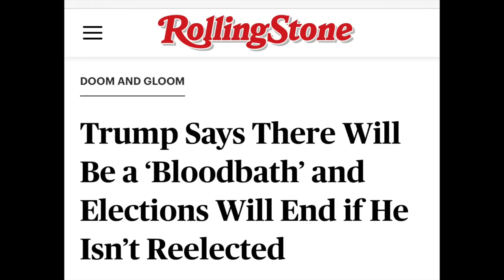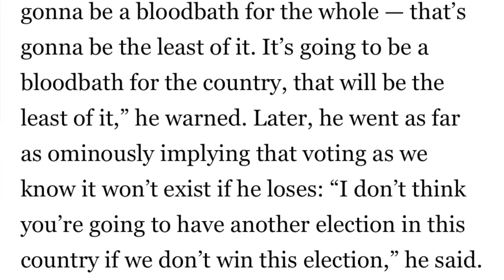How should prosecutors+courts respond to Trump's promise of a "bloodbath" if he loses the election?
Donald Trump is on pretrial release in four felony cases. Donald Trump used inflammatory rhetoric to inspire and incite an attack on the US Capitol on January 6 to try to retain power. Now, Trump has ratcheted up his violent rhetoric, promising a "bloodbath" if he is not reelected.

In the criminal justice system, the law provides that if someone on pretrial release poses a danger to even a single person in the community, they should be revoked on release and detained pending trial.

Will prosecutors, the courts and the institutions of government receive Trump's latest violent rhetoric - signaling to his supporters that he expects them to respond with violence if he loses -  with a shrug? Or will they protect the American people by applying the law as it is intended to be applied and detain him pending trial?